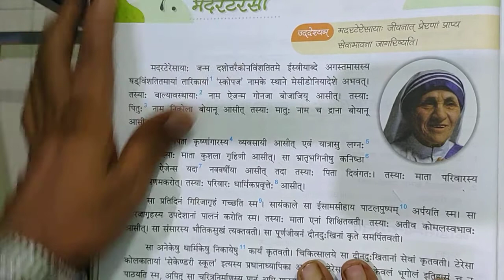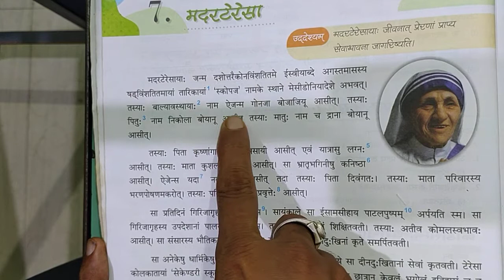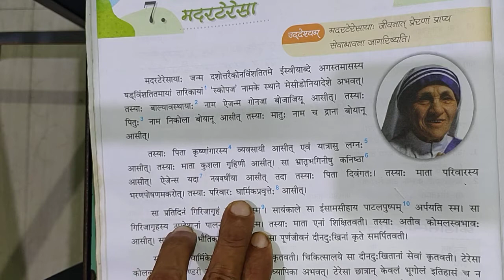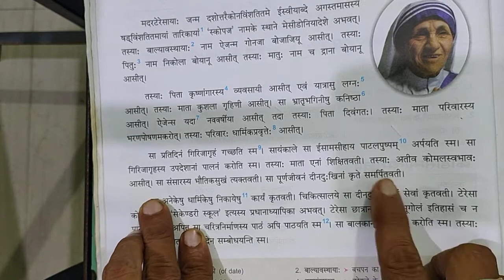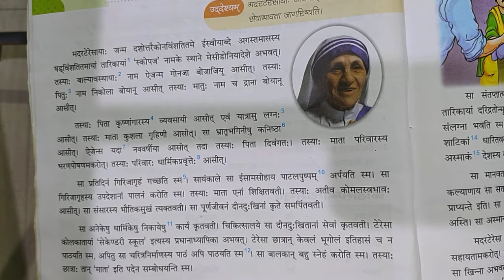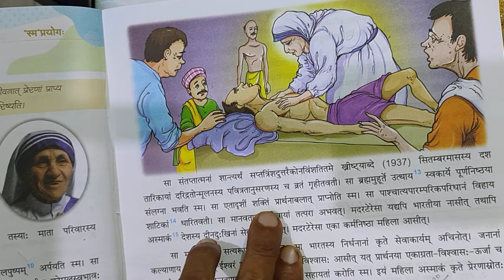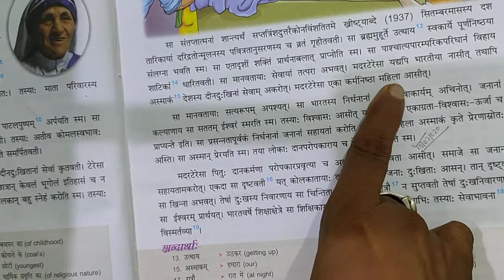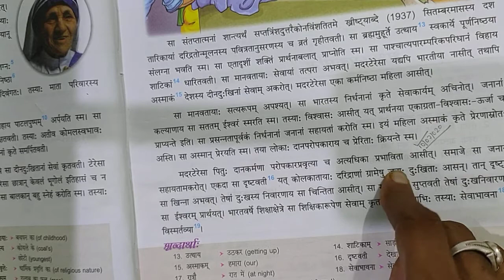Class-7 Sanskrit Chapter-7 (मदर टेरेसा ) Part-1 By :- Manoj Sir